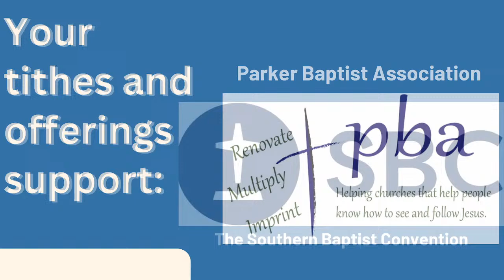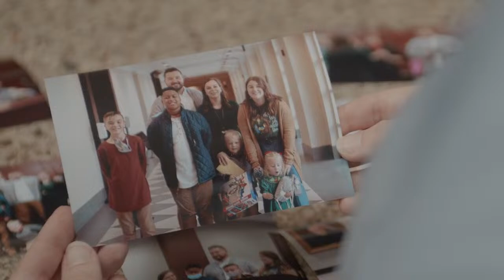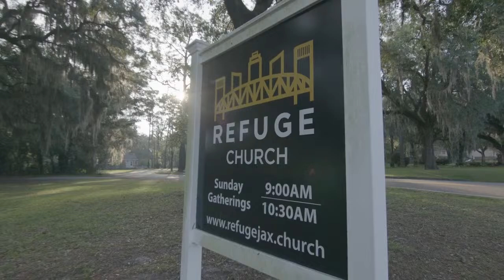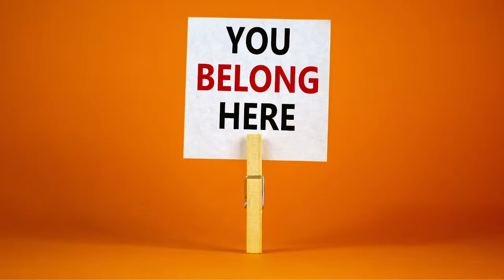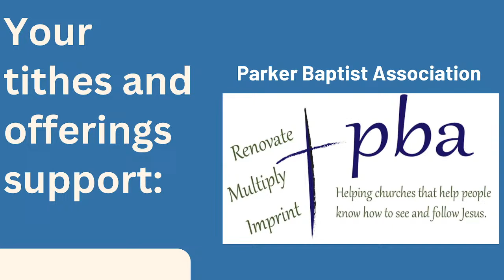"The Triumphal Entry of Jesus Into Jerusalem" - Matthew 21: 1-11 ESV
Welcome to Walnut Creek Baptist Church-
Reno, Tx March 24, 2024

Good Morning, Thank you for joining us in worship.

"Hallelujah"

North American Missions Video

Welcome and Prayer
Greet One Another

Praise & Worship:
"Come Christians Join to Sing"

Scripture Reading
Zechariah 9:9-13 ESV

Guided Prayer Time

Preaching of God's Word
Shane Scott

"The Triumphal Entry of Jesus Into Jerusalem" -
1 Now when they drew near to Jerusalem and came to Bethphage, to the Mount of Olives, then Jesus sent two disciples,
2 saying to them, “Go into the village in front of you, and immediately you will find a donkey tied, and a colt with her. Untie them and bring them to me.
3 If anyone says anything to you, you shall say, ‘The Lord needs them,’ and he will send them at once.”
4 This took place to fulfill what was spoken by the prophet, saying,

5 “Say to the daughter of Zion,
‘Behold, your king is coming to you,
    humble, and mounted on a donkey,
    on a colt, the foal of a beast of burden.’”

6 The disciples went and did as Jesus had directed them.
7 They brought the donkey and the colt and put on them their cloaks, and he sat on them.
8 Most of the crowd spread their cloaks on the road, and others cut branches from the trees and spread them on the road.
9 And the crowds that went before him and that followed him were shouting, “Hosanna to the Son of David! Blessed is he who comes in the name of the Lord! Hosanna in the highest!” 10 And when he entered Jerusalem, the whole city was stirred up, saying, “Who is this?”
11 And the crowds said, “This is the prophet Jesus, from Nazareth of Galilee.”

25 Save us, we pray, O Lord!
    O Lord, we pray, give us success!

26 Blessed is he who comes in the name of the Lord!
    We bless you from the house of the Lord.